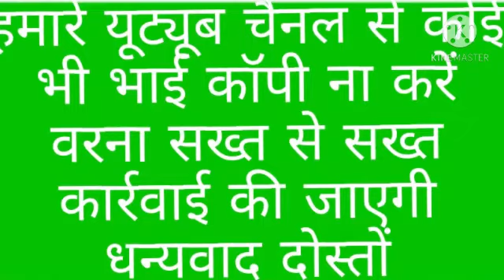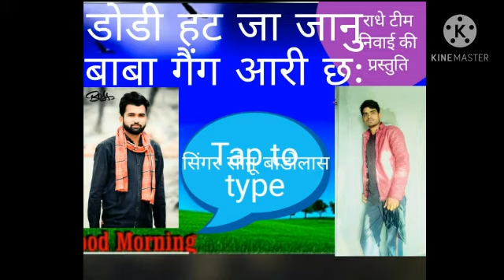राधे खटाणा टीम निवाई की शानदार प्रस्तुति सिंगर बाय सोनू बाडोलास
बाबा गैंग न्यू सोंग 2021